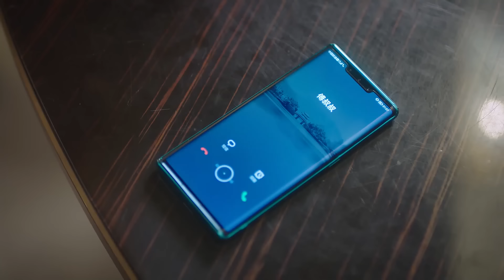小狼狗再也抑制不住自己的愛意了，抱著心愛的學姐瘋狂熱吻。【从零到一的爱情 Fall In Love EP12 3】